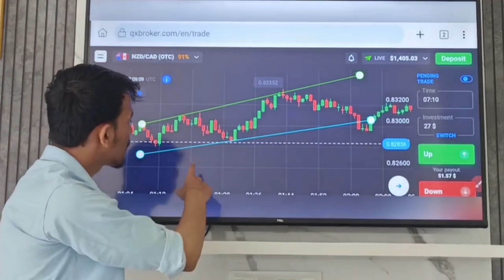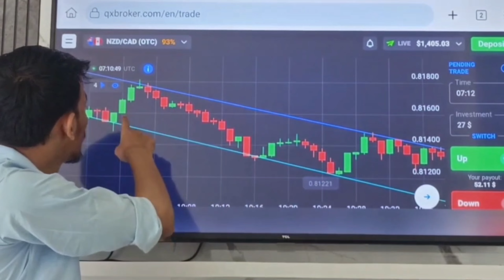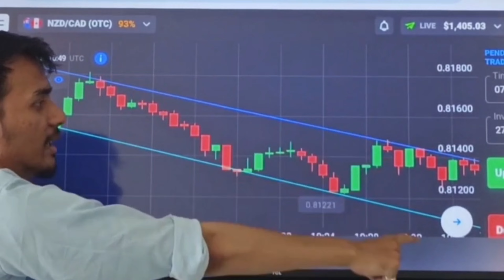Skyrocket Your Binary Options Wins: Mastering Upward & Downward Trendlines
Or